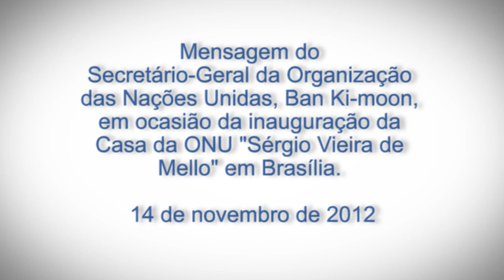Casa da ONU "Sérgio Vieira de Mello" é inaugurada em Brasília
Mensagem do Secretário-Geral da Organização das Nações Unidas, Ban Ki-moon, em ocasião da inauguração da Casa da ONU "Sérgio Vieira de Mello" em Brasília -- 14 de novembro de 2012.